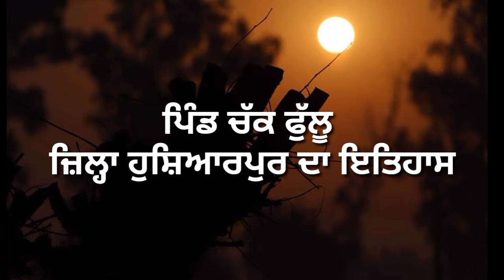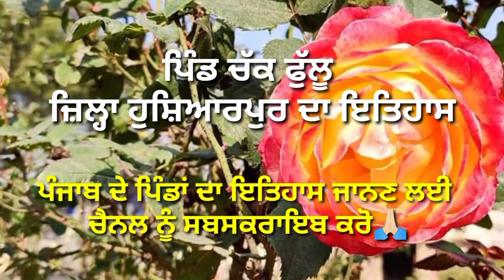ਪਿੰਡ ਚੱਕ ਫੁੱਲੂ, ਜ਼ਿਲ੍ਹਾ ਹੁਸ਼ਿਆਰਪੁਰ ਦਾ ਇਤਿਹਾਸ,History of village Chakk Phulu, District Hoshiarpur.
ਪੰਜਾਬ ਦੇ ਪਿੰਡਾਂ ਦਾ ਇਤਿਹਾਸ ਜਾਨਣ ਲਈ ਸਾਡੇ you tube ਚੈਨਲ ਨੂੰ ਸਬਸਕਰਾਇਬ ਕਰੋ ਅਤੇ ਵੀਡੀਓ ਨੂੰ ਸ਼ੇਅਰ ਕਰੋ

ਆਪਣੇ ਪਿੰਡ ਦਾ ਪਿਛੋਕੜ ਜਾਨਣ ਲਈ comment ਕਰੋ